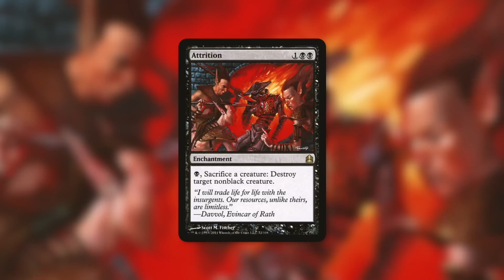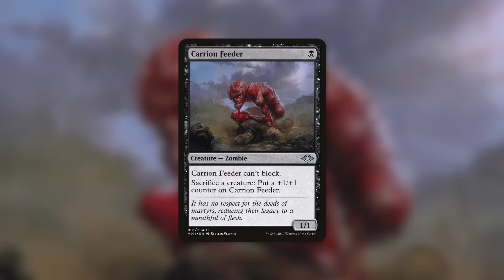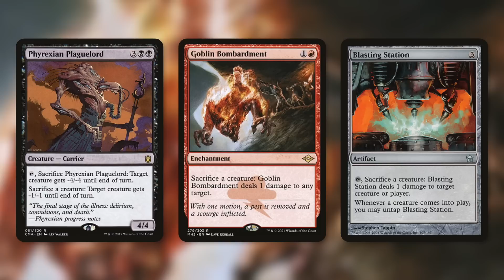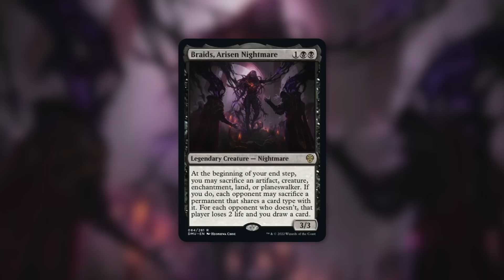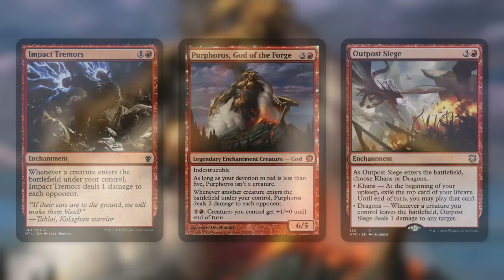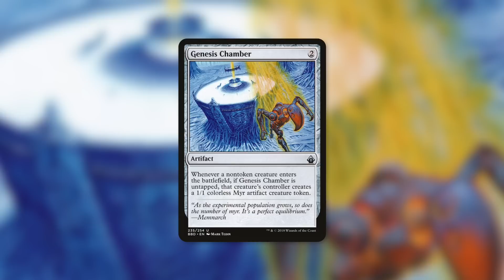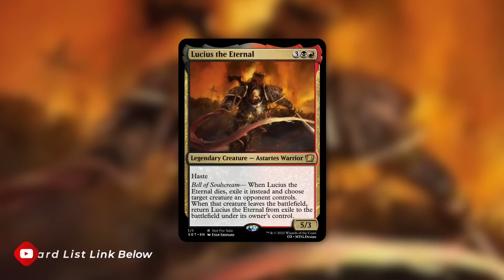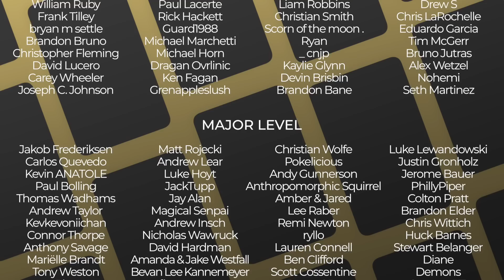Now That's a Unique Commander! | Lucius the Eternal | Warhammer 40K Spoilers | Magic the Gathering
The Commander's Quarters is your Magic the Gathering source that helps you Command Your Budget! Lucius the Eternal is a new exciting Spoiler from Warhammer 40,000!